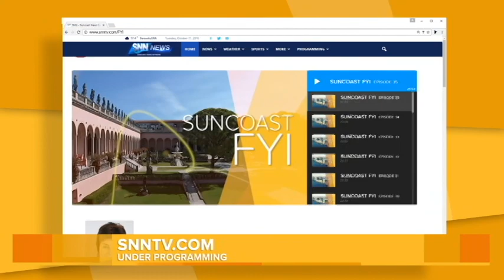The Suncoast FYI: September 8th, 2017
Today on suncoastfyi Nancy O’Neil talks to Campus & Engagement Manager Tim Jaeger and Artist/Instructor Michael White from the Galleries at Ringling College, President Doug Tuthill of Step Up For Students, Lauren Eskew - a parent of a scholarship student and the members of The Goldtones music group, Ed Diana and Johnny Gee!